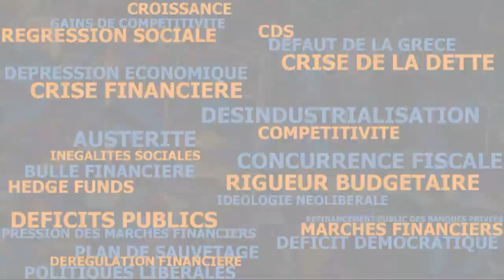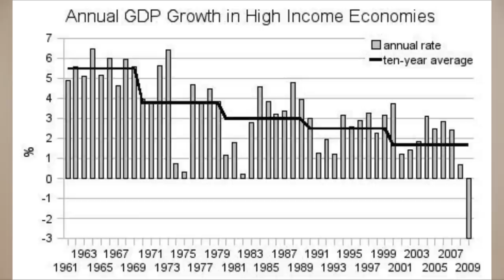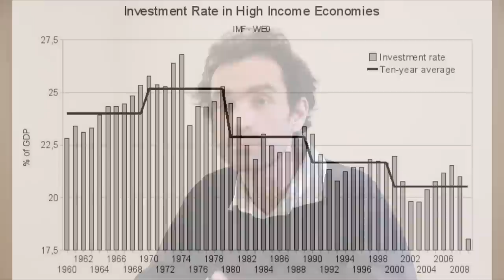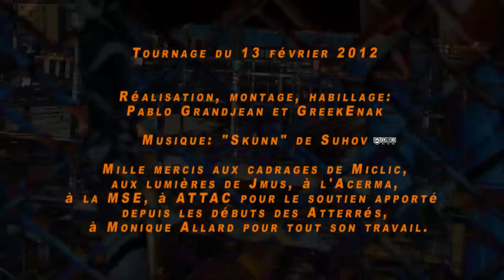Les trois temporalités de la crise - les économistes atterrés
Cédric Durand est économiste à l'Université Paris 13. Ses travaux portent sur l'organisation de l'économie mondiale (firmes multi-nationales, délocalisations, mondialisation, chaînes globales de marchandises) et la dynamique du capitalisme. Il collabore régulièrement à la revue Contretemps (contretemps.eu) et a publié Le capitalisme est-il indépassable ? (Textuel, 2010).